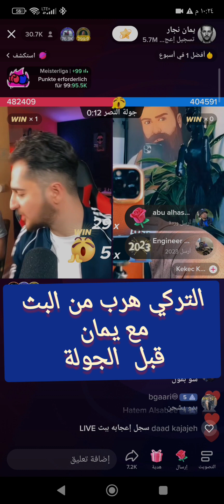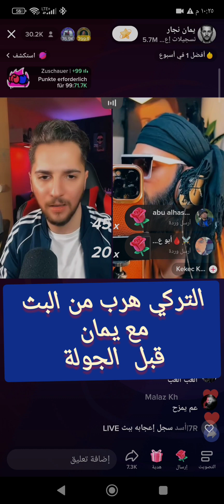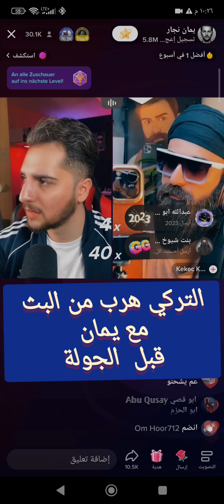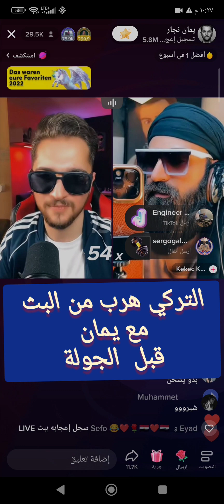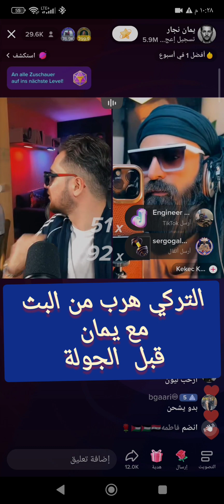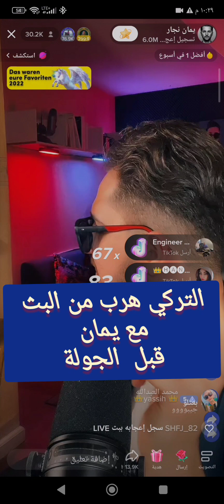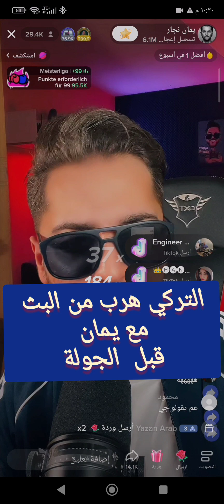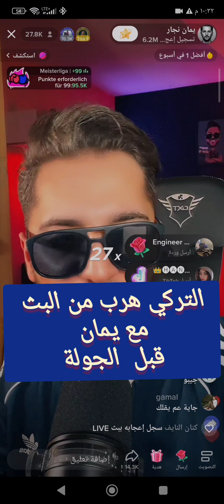يمان نجار بجولة مع التركي كنان بس قبل يبدا هرب التركي او حضروه بسبب الدخان مو معروف